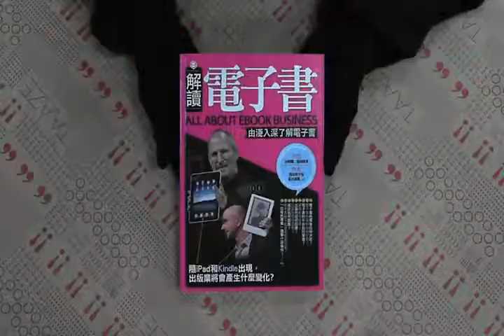TAAZE｜解讀電子書 二手書書況 9789866451348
TAAZE｜讀冊生活網路書店「解讀電子書」，找二手書請至